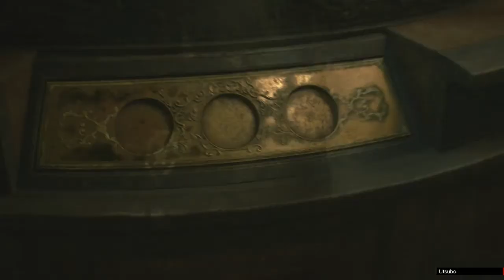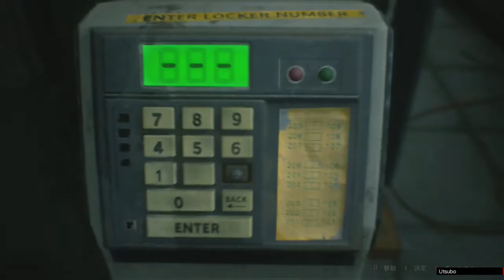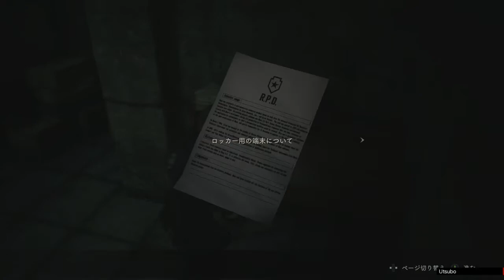箱版『RESIDENT EVIL 2』#2 不意の怖がらせに素の悲鳴、大勢のゾンビに焦る主。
第２回目の箱版バイオ2実況です。
今回もゾンビの固さと多さに苦戦しながら進みます。
謎解きは得意なんですが、迫ってくるゾンビには冷静さは保てません。